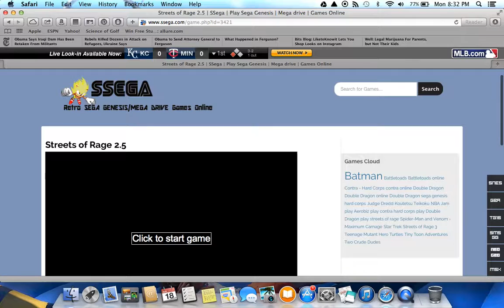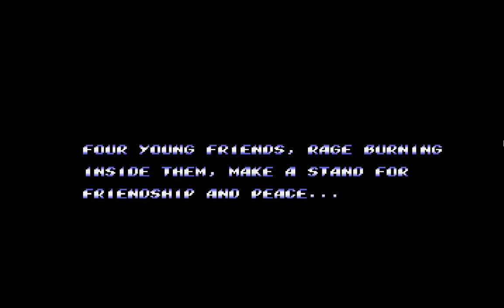NC: Streets of Rage 2: Stage 1 - SEGA Genisis/Master System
NC: N.o C.ommentary. My series where good gameplay meets with nothing else. This time: Streets of Rage 2 for the Genisis/Master System.